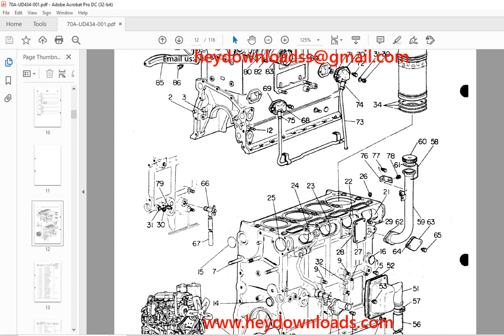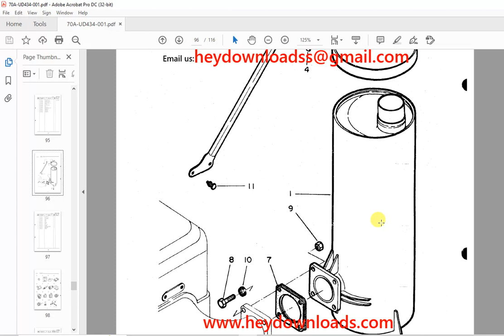TCM UD434 Nissan Diesel Engine Parts Manual 70A-UD434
TCM UD434 Nissan Diesel Engine Parts Manual 70A-UD434 - PDF DOWNLOAD

Language : English
Pages : 116
Downloadable : Yes
File Type : PDF
Size: 3.4 MB